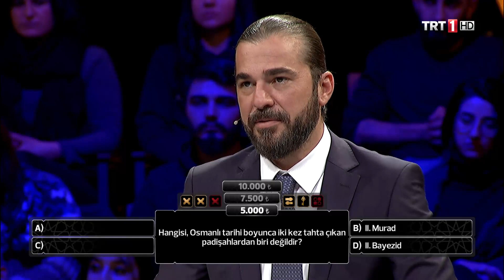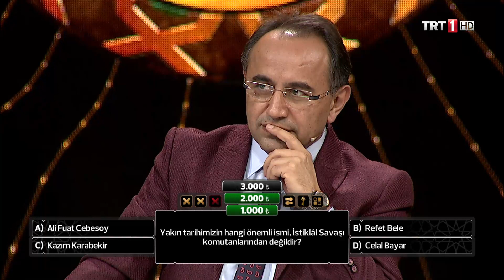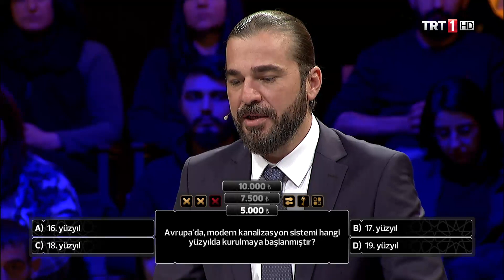3' te 3 Tarih 16. Bölüm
3' te 3 Tarih 16. Bölüm TRT